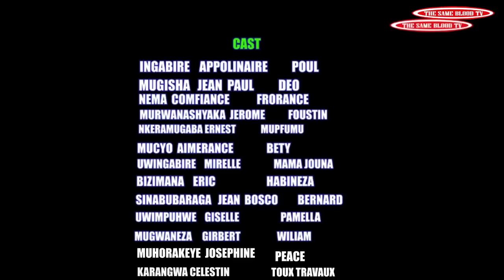SEKIBI S04 EP 10 Film nyarwanda nshyashya 2020(😜🥵William byose abitaye mugutwi!!!!